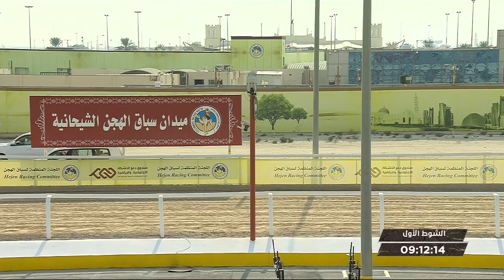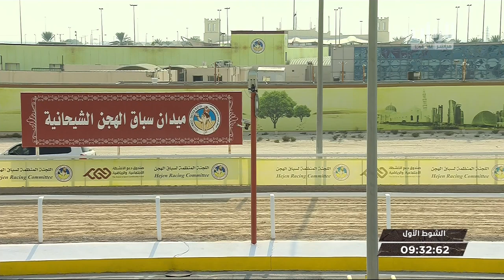ش1 سباق الجذاع (الأشواط المفتوحة) المحلي الخامس مساء 9-11-2019.mp4